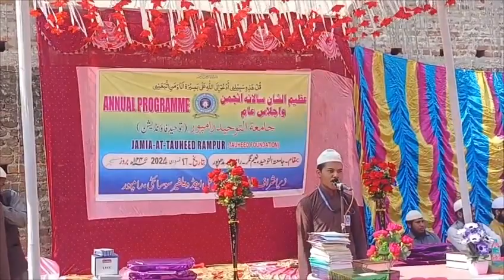Ilm ki ahmiat by a student